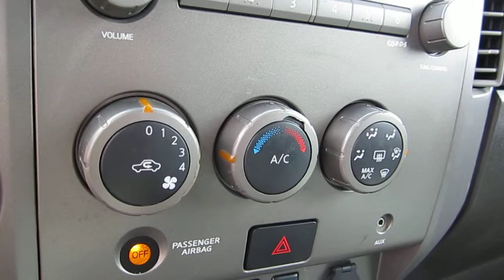2004 Nissan Titan, Green - STOCK# B2151 - Interior